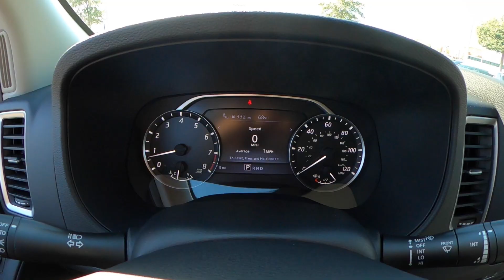2022 Nissan Frontier SV | Gun Metallic | Charcoal Interior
Universal Nissan -